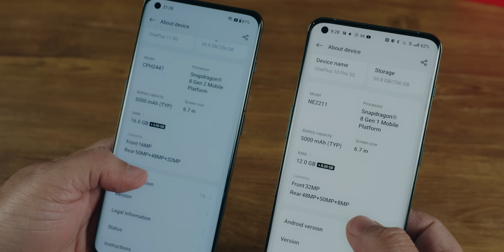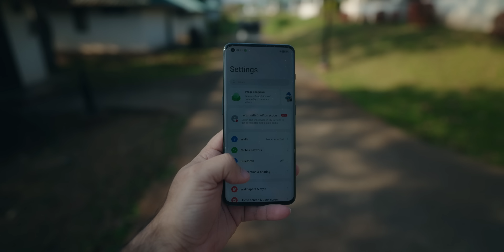OnePlus 11 Unboxing - will One Upgrade?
The new Oneplus 11 is here and with this Oneplus also launched the earbuds and the Oneplus 11R. For now here is the Oneplus 11 Unboxing and quick review.

Oneplus 11 5G specs

Height: 16.31 cm
Width: 7.41 cm
Thickness: 0.853 cm
Weight: 205g
Size: 17.02 cm (6.7 inches, measured diagonally from corner to corner)
Resolution: 3216*1440 (QHD+), 525 ppi
Aspect Ratio: 20.1:9
Refresh Rate: 1-120 Hz dynamic
Type: 120 Hz Super Fluid AMOLED with LTPO
Operating System: OxygenOS 13.0 based on Android™ 13
CPU: Qualcomm® Snapdragon™ 8 Gen 2 Mobile Platform
5G Chipset: X70
GPU: Adreno 740
RAM: 8GB/16GB LPDDR5X
Storage: 128GB UFS 3.1/256GB UFS 4.0
Battery: 5,000 mAh (Dual-cell 2,500 mAh, non-removable)
SUPERVOOC 100W
Vibration: Haptic motor
Available configurations: 8GB+128GB / 16GB+256GB
Sensor: Sony IMX890
Sensor Size: 1/1.56"
Megapixels: 50
Pixel Size: 1.0 µm
Lens Quantity: 6P
Optical Image Stabilization: Yes
Electronic Image Stabilization: Yes
Ultra-wide Camera
Sensor: Sony IMX581
Sensor Size: 1/2"
Megapixels: 48
Lens Quantity: 6P
Portrait Tele Camera
Sensor: Sony IMX709
Sensor Size: 1/2.74"
Megapixels: 32
Optical zoom: 2X
Front Camera
Megapixels: 16
Autofocus: Fixed Focus
Face Unlock, Nightscape Selfie, Selfie HDR, Time-lapse, Dual-View Video, Screen Flash
Dual "Reality" Speakers
Noise cancellation support
Dolby Atmos®
Gestures and on-screen navigation support
Alert Slider